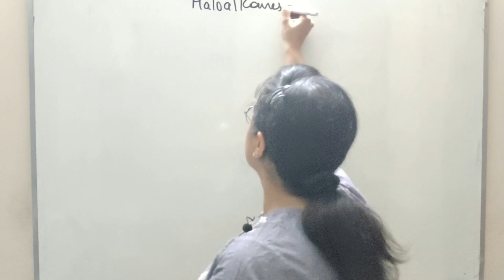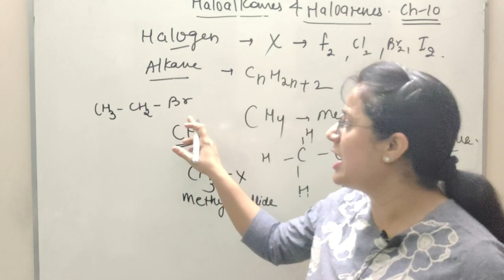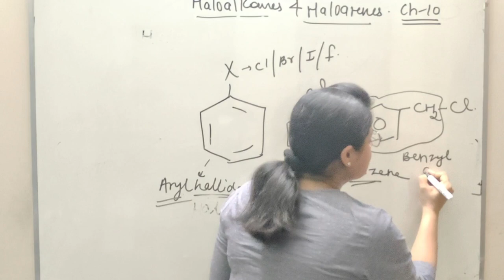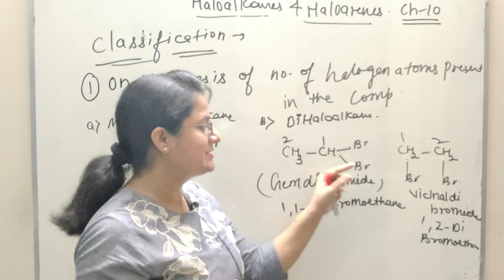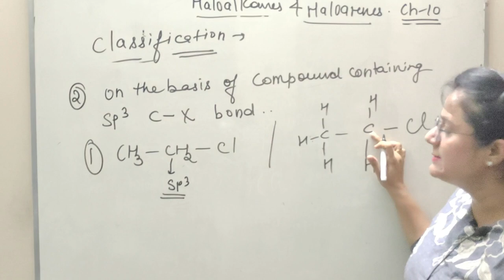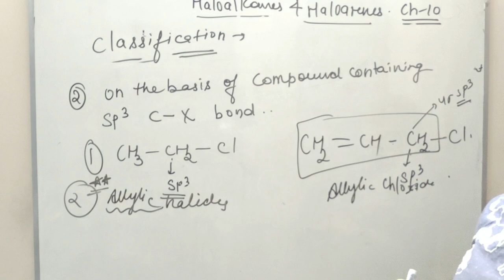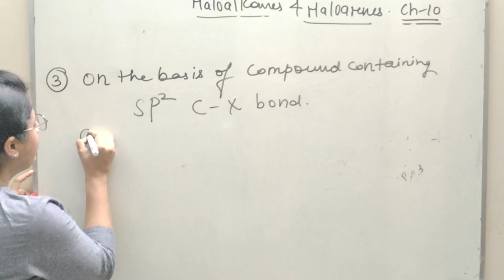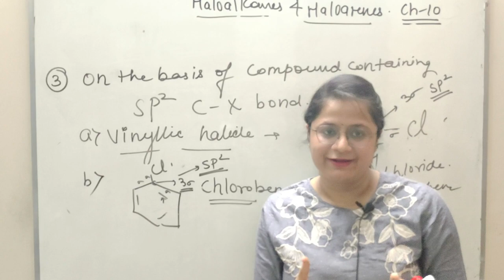introduction of Haloalkanes and Haloarenes lecture 1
Class 12 Ch 10 ll Haloalkanes and Haloarenes 01 ll Introduction and classification